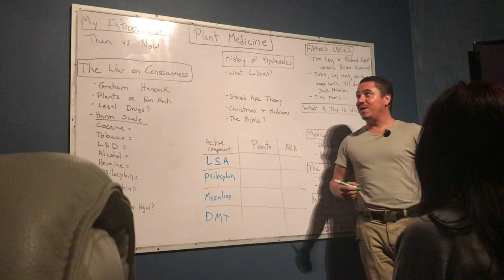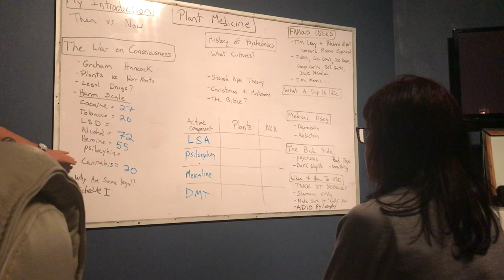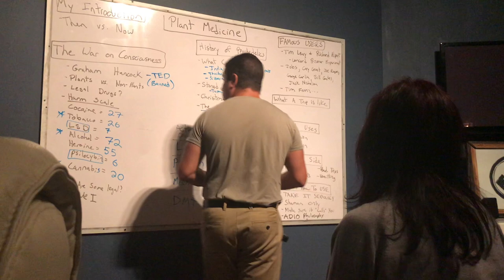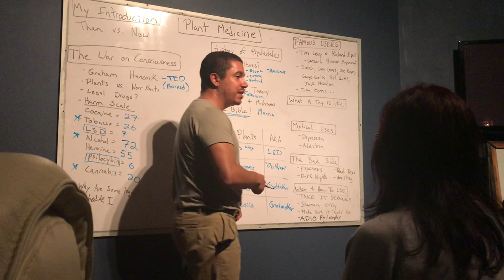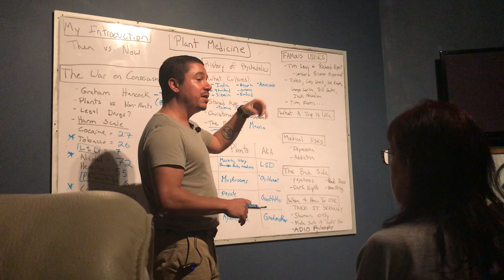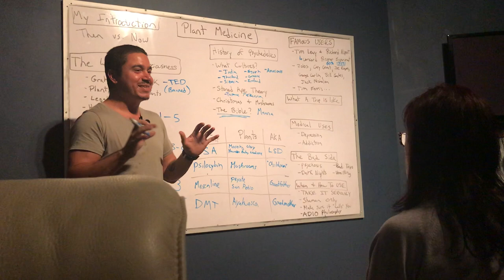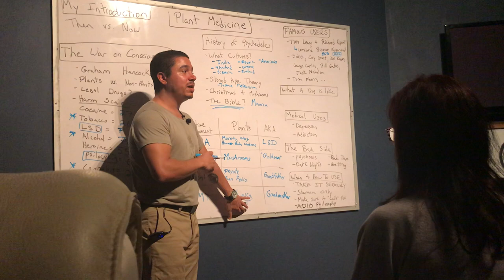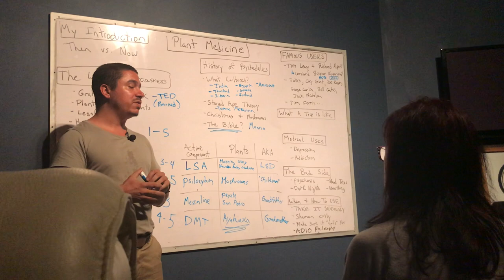Plant Medicine: Is it worth the trip?